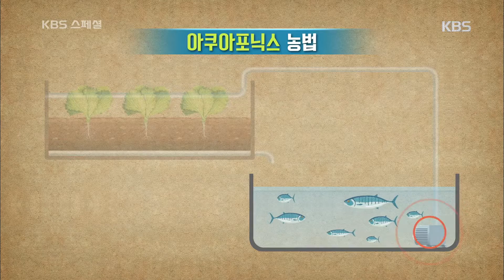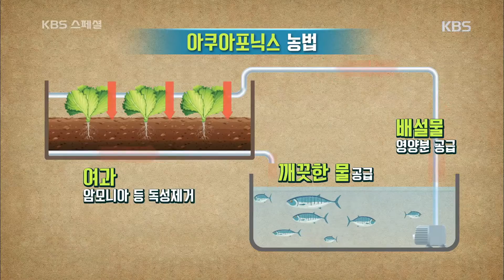KBS 스페셜 - 아쿠아포닉스 농법. 20161125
아쿠아포닉스 농법